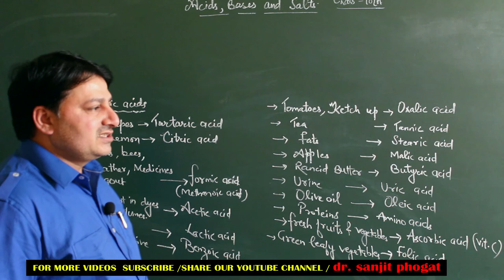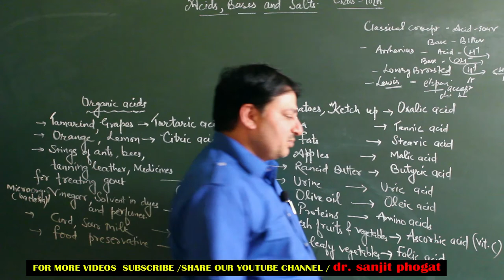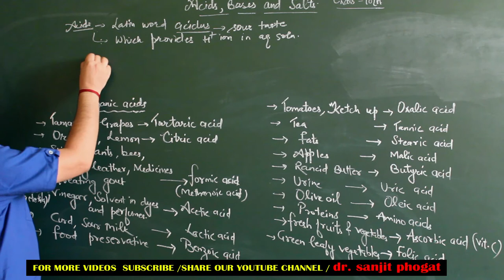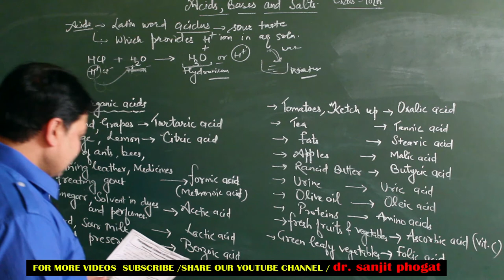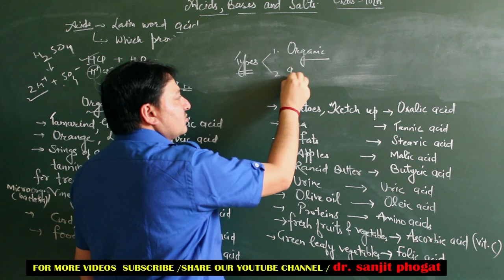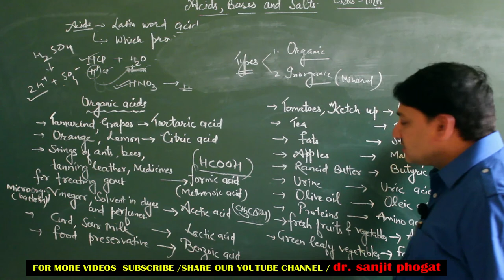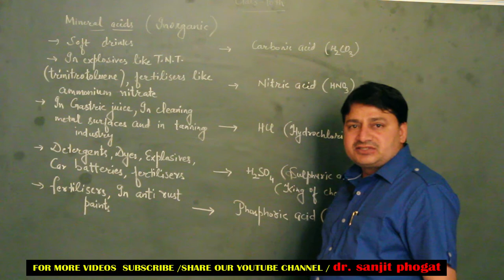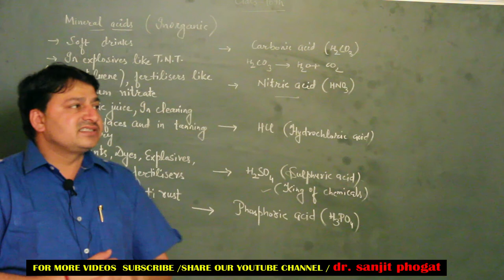Class10: Chemistry Important Questions/Notes/Tips | Topics: Acids, Bases and Salts (1)